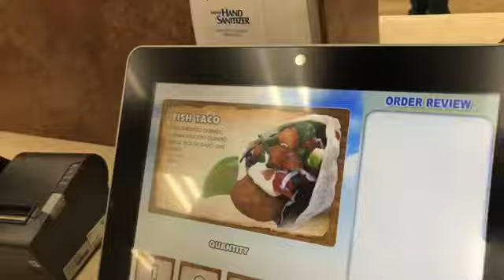GRADUATION WITH NO GRADUATE 🤦🏽‍♀️